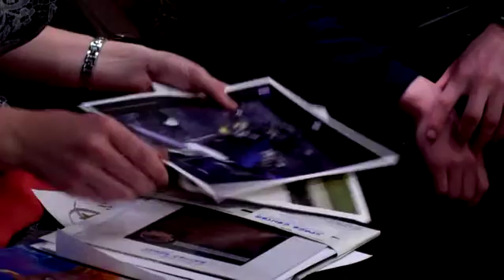The Scottish Space School in Houston 2015 - The night before take off!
10 pupils were chosen to go on the trip of a lifetime to Houston, Texas in October 2015 as part of Strathclyde's Faculty of Engineering's Scottish Space School outreach programme. Whilst in Houston Jennifer Reoch from STV Glasgow's The Riverside Show joined the group for some of the week to find out what they were doing.

In the first of five slots shown on the show Jennifer joined the pupils the night before they flew to Houston to find out what they were most looking forward to seeing whilst there.